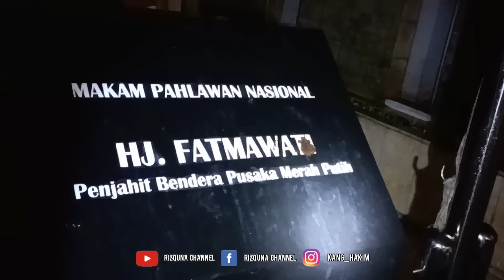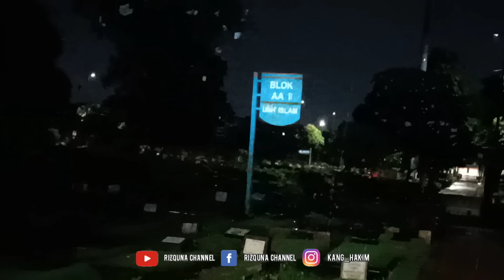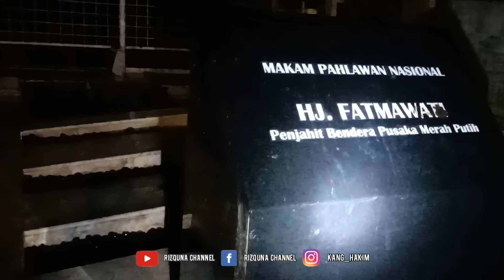Nggak Nyangka Ternyata Begini Kondisi Makam Ibu Negara Ke-1 Indonesia Beda Dengan Ibu Negara Lainnya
assalamualaikum wr.wb pada kesempatan kali ini saya berziarah ke salah satu makam ibu negara pertama republik indonesia ibu Fatmawati penjahit bendera merah putih kondisi makam nya tidak ada yang spesial nggak seperti makam ibu negara lainnya